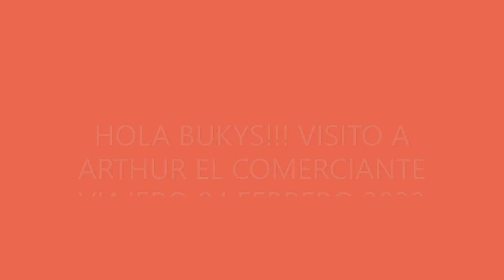ARTHUR EL COMERCIANTE VIAJERO 04 FEBRERO 2022 | AMULETO DE CORAZON AMATISTA | BMORY YT ANIMAL JAM